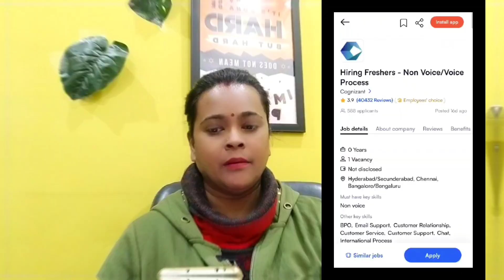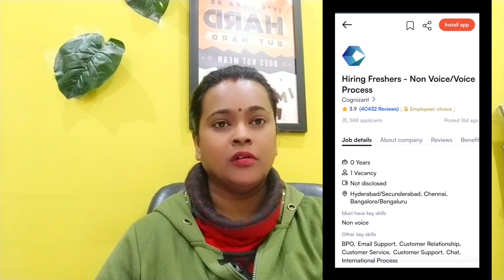ಕನ್ನಡ ಜಾಬ್ಸ್|Salary 24,000 |Mobile |Online Earn Jobs At Home| How To Get Work From Home Jobs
Link : How To Crack Amazon Assessment  Test |Amazon AI Assessment Syllabus |Amazon Versant Test| Questions

Revolut Company Interview Rounds  In Kannada |Questions with Answers |Work from Home Job 2023

ಕನ್ನಡ ಜಾಬ್ಸ್|Best work from home |Online Job At Home Kannada |Latest Job Update |Free WFH Set Up |Karnataka jobs

ಕನ್ನಡ  ಭಾಷೆಯಲ್ಲೇ ಕೆಲಸ |ದಿನಕ್ಕೆ 4 ತಾಸು ಕೆಲಸ |Weekly Payment |Part Time Job|Salary 25,000|Work At Home

Please Note :

Video Complete Watch And Apply

ಕನ್ನಡ ಜಾಬ್ಸ್|Work From Home Jobs 2023 | Mobile Work| in kannada Jobs |Shreya Uttam

Daily Salary 980Rs|Online Job |Mobile Work Job |Data Entry |Work From Home 2023 Job |Shreya Uttam

work from home jobs in dharwad,

ಕನ್ನಡ ಜಾಬ್ಸ್|Salary 24,000 |Mobile |Online Jobs At Home| How To Get Work From Home Jobs In Kannada

Packing Job Daily 1,000|Work From Home Job 2023 |Online Jobs At Home |Part Time Job Kannada